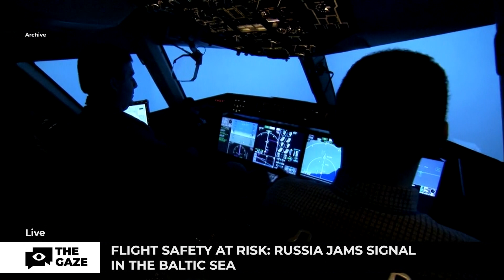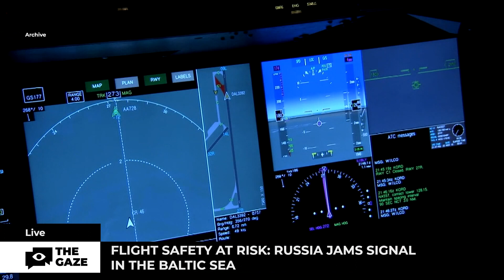Russian GPS Jamming Could Cause Plane Crashes: Over 4,000 Flights Affected!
Over 4,000 flights in the Baltic region faced GPS interference from August 2023 to March 2024, with Russia suspected of using jamming and spoofing tactics. These actions disrupt satellite signals like GPS and Galileo, posing risks to aviation safety. Military experts suggest Russia's aim is to protect Kaliningrad from drone attacks, but some believe Moscow's intentions are more aggressive. Even a British Royal Air Force plane carrying Defence Secretary Grant Shapps experienced GPS issues due to Russian electronic warfare over the Baltic Sea. Learn about the risks and potential responses to Russian interference.